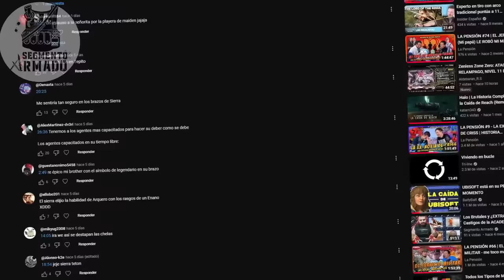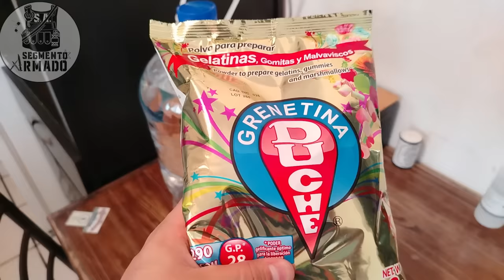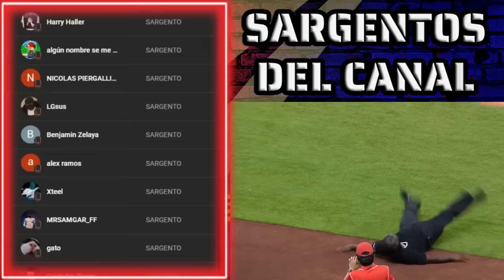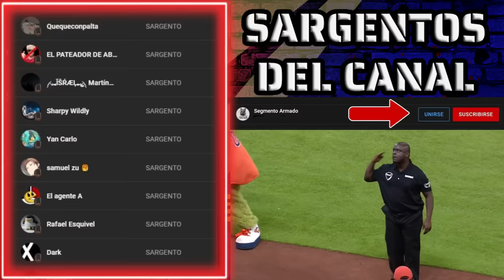TUTORIAL Hacer GEL BALISTICO Fácil y Barato (Lo probamos)